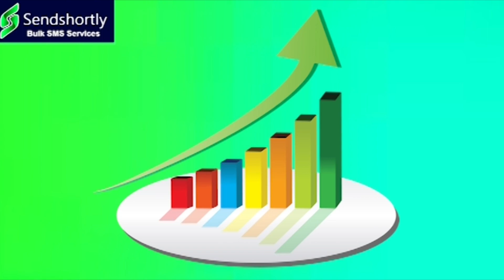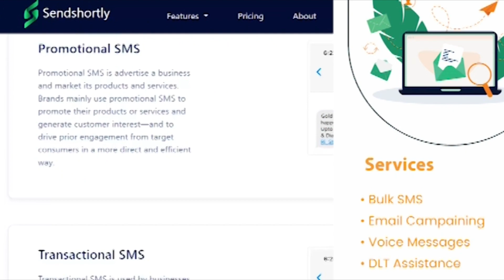ఖమ్మంలో పొంగులేటి అలజడి...|| TeenmarMallanna || QNews || QNewsHD